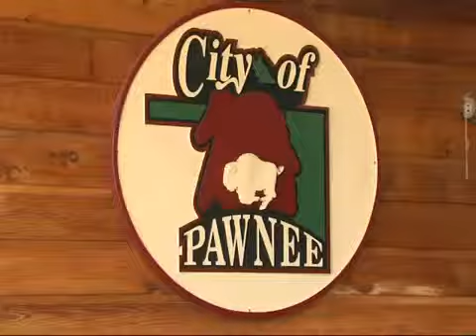Pawnee elected mayor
Elected Pawnee mayor doesn't get clemency